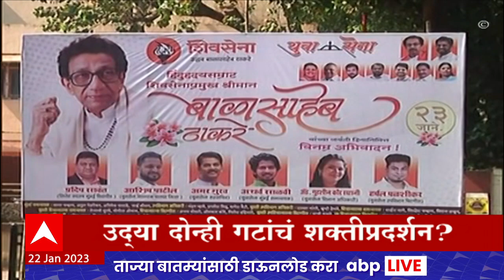ABP Majha Marathi News Headlines 9PM TOP Headlines 9 PM 22 Jan 2023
Latest News Live | Top News Today | Headlines Today | Marathi News Today Live Updates | Online News | Marathi Batmya | मराठी बातम्या | ताज्या घडामोडी | मराठी न्यूज | टॉप न्यूज टुडे | हेडलाईन्स टुडे | Maharashtra Politics | Maharashtra Political Crisis | Eknath Shinde | Uddhav Thackeray | Shiv Sena Symbol Row LIVE | Thackeray vs Shinde LIVE | Shinde vs Thackeray | Election Commission | Election Commission  LIVE | Supreme Court | Shiv Sena Rebel MLA Case | Maharashtra Cold Wave | महाराष्ट्र थंडी | महाराष्ट्र गारठला | CM Eknath Shinde Davos Visit Live Updates | Dhanushyabaan | शिवसेना धनुष्यबाण पक्षचिन्ह | उद्धव ठाकरे गट विरूद्ध शिंदे गट | निवडणूक आयोग निकाल | Thackeray Group Advocate Kapil Sibbal | ठाकरे गट वकील कपिल सिब्बल